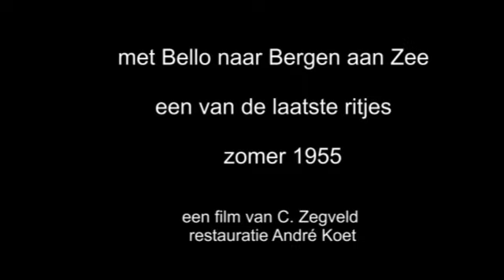Bello - één van de laatste ritjes - 1955 - Casper Zegveld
"Met Bello naar Bergen aan Zee".
In augustus 1955  filmde Casper Zegveld, anesthesist in het Centraal Ziekenhuis Alkmaar,
één van de laatste ritjes van de stoomlocomotief Bello van Alkmaar naar Bergen aan Zee.
De film is deels Z/W en deels  in kleur.

Caspar Zegveld maakte eind 1955 en begin 1956 verschillende filmpjes in Bergen en Bergen aan Zee.
In de late zomer van 1955 maakte de familie Zegveld een ritje met de stoomtram van Alkmaar naar Bergen aan Zee. Casper Zegveld filmde de hele rit van station Alkmaar naar Bergen aan Zee.
De film begint met een shot van oma Oostdam, die staat te wachten op de tram op het station in Alkmaar.
We zien beelden van het station Alkmaar, de Bergerhof (de zogenaamde Helderse Buurt, langs  Kruzeman van Eltenweg), het administratiegebouw van het slachthuis en het huis van de directeur van het slachthuis langs de Helderse weg, de route langs het Noordhollands kanaal, de route langs de Kogendijk, de overgang bij de Jan Apeldoornweg (met toevallig de taxi, een Plymouth Special de Luxe, van Adriaan Roobeek), station Oostdorp, station Bergen, de overgang bij de Breelaan en de route langs de Zeeweg, het Russenduin en uiteindelijk het station in Bergen aan Zee.

HVB catalogus nr HVB 00099